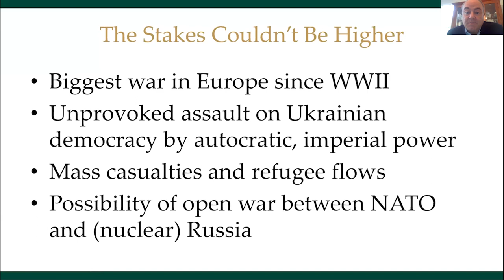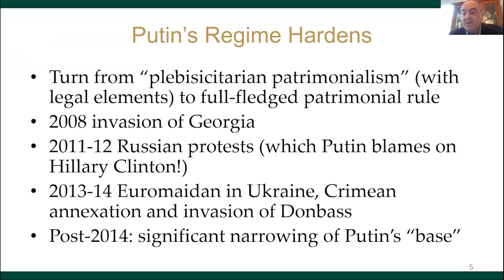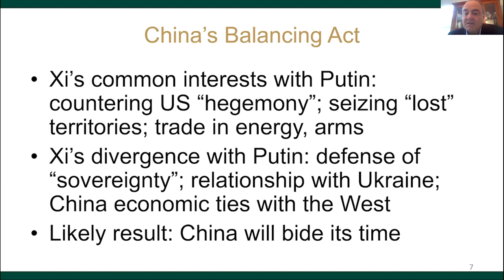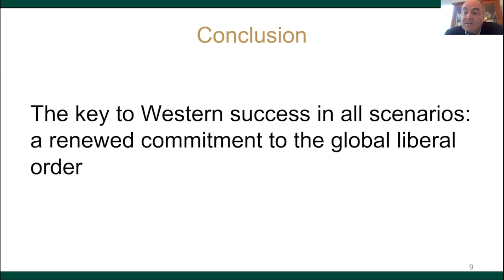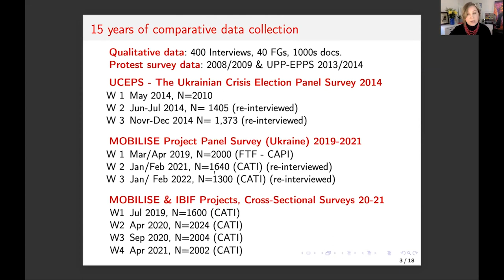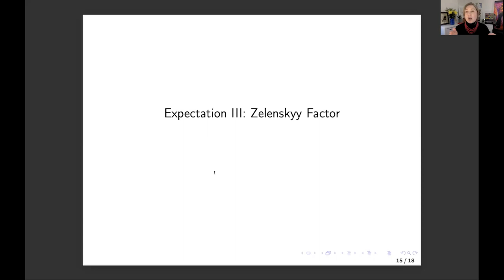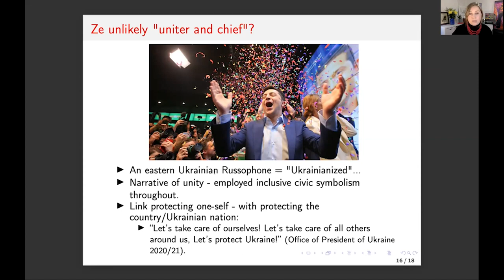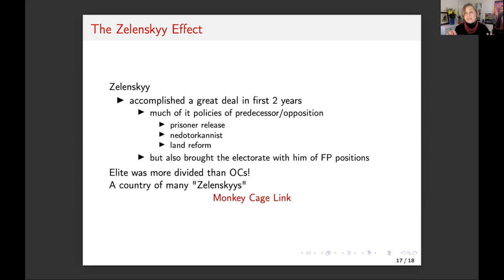Ukraine and the Crisis of European Security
This roundtable discussion with leading figures in the study of Ukrainian politics, European security, and Russian politics will explore the causes, the local and global responses, and long-term impact of Russian invasion of Ukraine on the stability of the continent, the new rules of international politics, and the balance of power in Europe.

Moderator | Michael Bernhard, UF Political Science

Dr. Stephen E. Hanson is Vice Provost for Academic and International Affairs (VPAIA) and Lettie Pate Evans Professor in the Department of Government at William & Mary. He is the author of numerous books, journal articles, and book chapters examining post-communist politics in comparative perspective.

Dr. Ola Onuch is a senior lecturer in Politics at the University of Manchester. Her comparative study of protest (elections, migration & identity) in Eastern Europe and Latin America has made her a leading expert in Ukrainian and Argentine politics specifically, but also in inter-regional comparative analysis. Onuch’s research on protest politics in Ukraine has resulted in her consulting policymakers in Canada, Ukraine, the UK and US, and she has authored several scholarly articles with research regularly appearing in leading media outlets.

Dr. Sergiy Kudelia is an Associate Professor of Political Science at Baylor University. His research focuses primarily on political regimes and regime change, civil war onset and dynamics, and political institutions and institutional design with a geographic focus on Ukraine.

Dr. Jelena Subotić is a Professor in the Department of Political Science at Georgia State University. Dr. Subotić writes broadly about international relations theory, memory politics, human rights, transitional justice, international ethics, state identity, and the politics of the Western Balkans.